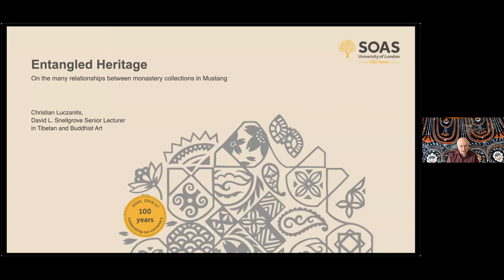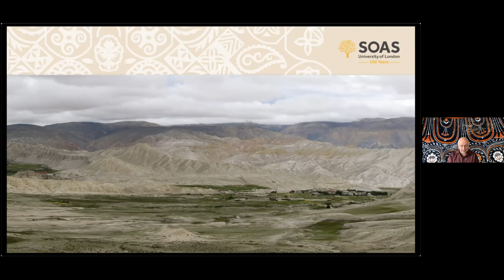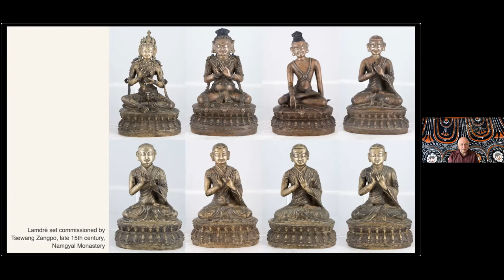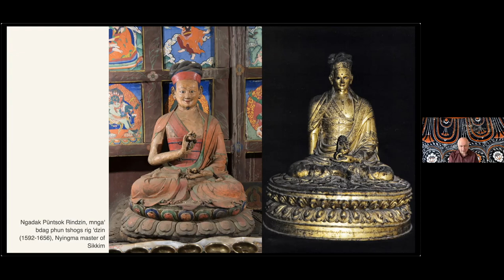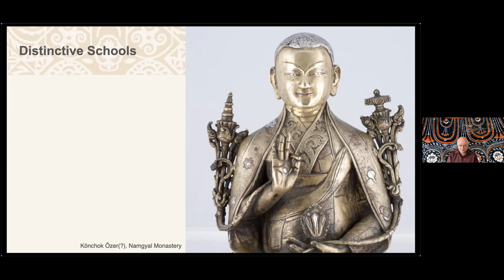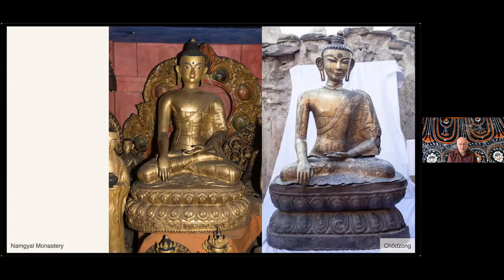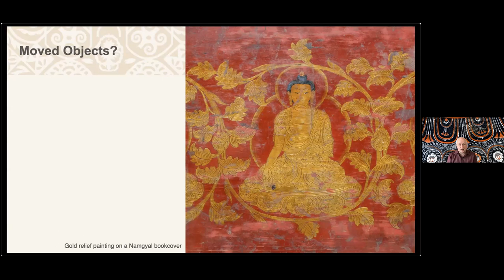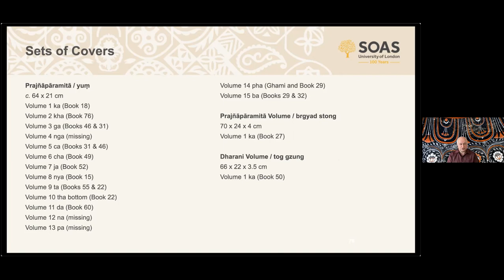Christian Luczanits - Conférence SEECHAC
Entangled Heritage: On the many relationships between monastery collections in Mustang, Nepal.

Par Christian Luczanits (David Snellgrove Senior Lecturer in Tibetan and Buddhist Art, SOAS, London University), le 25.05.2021

Les visites annuelles dans la région du Mustang au Népal depuis 2012 pour documenter les collections des monastères dans le but de leurs fournir des inventaires ont été couronnées d’un grand succès. À ce jour, plus de dix de ces collections ont été (partiellement) documentées et des interrelations entre les collections émergent progressivement. Si certaines d'entre elles apportent beaucoup à la compréhension de ce patrimoine, en particulier pour les périodes autour de 1500 et 1700, d'autres représentent clairement un défi tant pour l'interprétation que pour la gestion future de ce patrimoine. Les exemples incluent la preuve d'une école de sculpture au Mustang, l'empreinte d'éminents visiteurs dans la région et la séparation d'un ensemble de sculptures de la lignée Lamdré à travers la région.